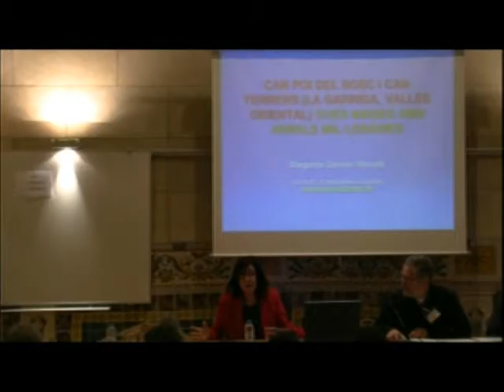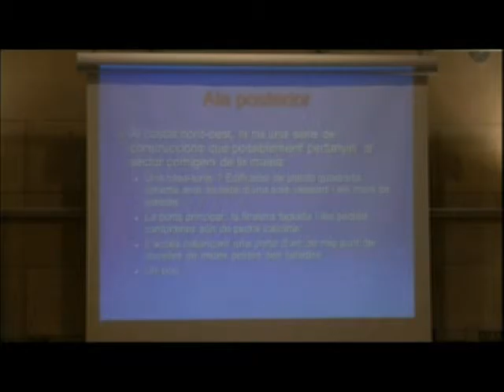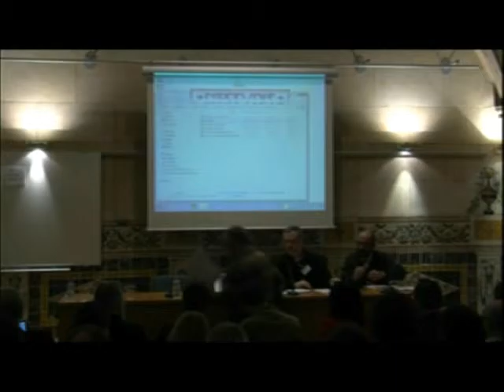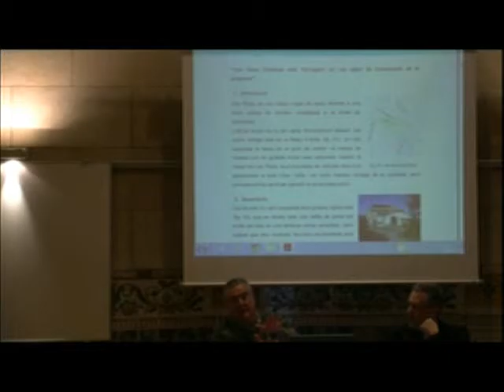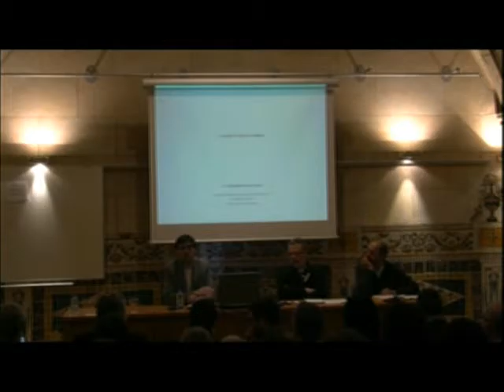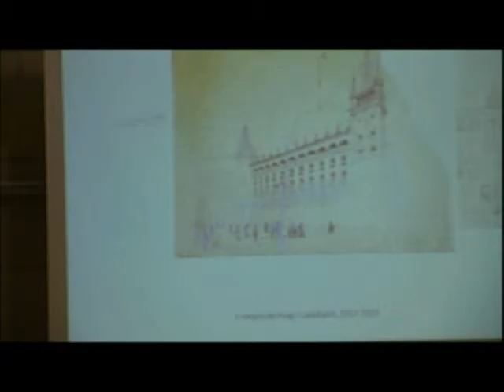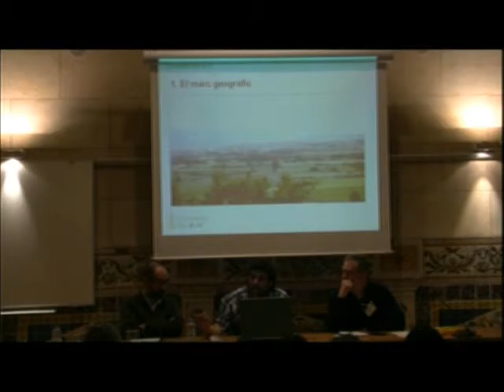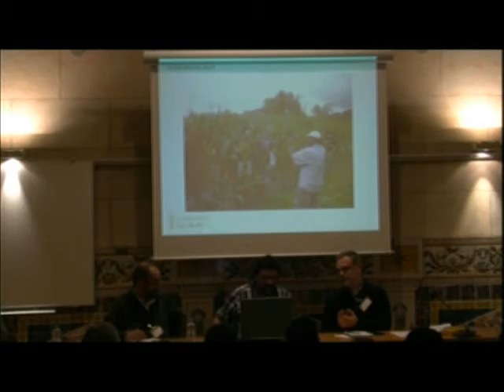«Masia i organització social»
Sessió inclosa dins del I Congrés del Món de la Masia: «Passat,  present i futur del territori rural català», que es va celebrar a l'Institut d'Estudis Catalans els dies 11, 12 i 13 de març de 2015 i que va organitzar la Institució Catalana d'Estudis Agraris.Santi Ponce, doctor en història, professor del Departament de Comunicació de la Universitat de Vic (UVic) i soci de la ICEA, i Ferran Estrada, doctor en antropologia social i professor del Departament d'Antropologia de la Universitat de Barcelona (UB), van ser els encarregats de presentar l'estat de la qüestió. Tot seguit es van presentar comunicacions i hi va haver un debat en el qual van participar Joan Casajoana, pagès a Castellgalí i membre de la Comissió Permanent Comarcal del Bages d'Unió de Pagesos de Catalunya; Jacint Torrents, atropòleg i pagès de la UVic; Ignasi Terrades, antropòleg de la UB, i Jordi Tura i Quim Mateu, del Museu Etnològic del Montseny.